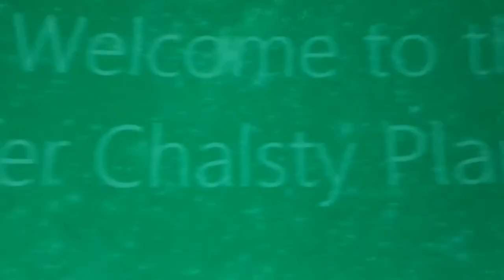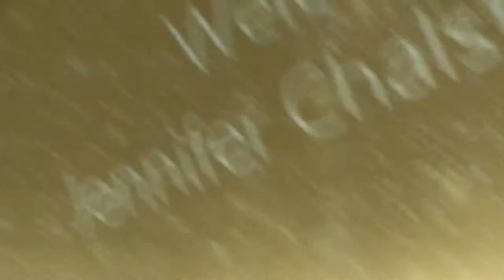Liberty Science Center: The Planetarium!